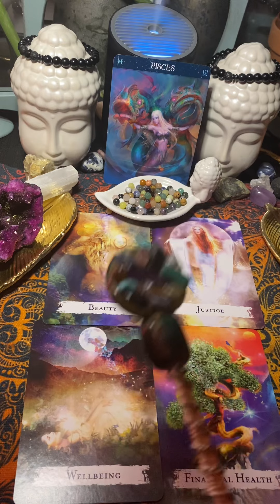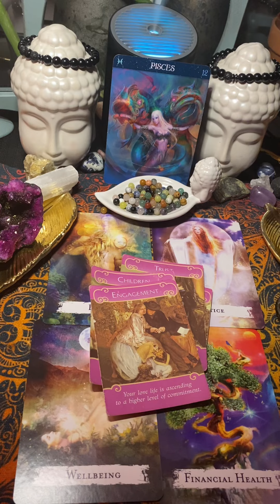THINGS ARE LOOKING UP♓️💍MUST WATCH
We will be doing personal reading when we are able to go live, support is necessary!!! Thank you so much!!
We would like to move forward with private reading.
live videos coming soon.
you will soon be able to purchase Angel Candles,I can tell you the candle to use for your specific needs.COMING SOON!!!